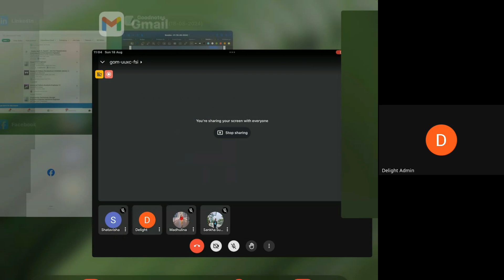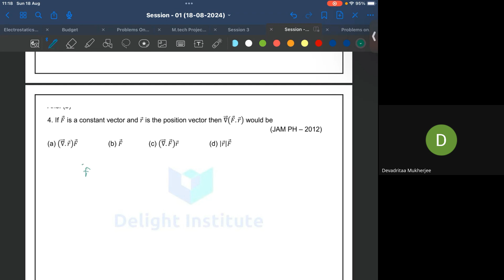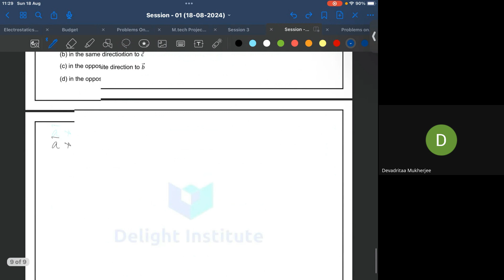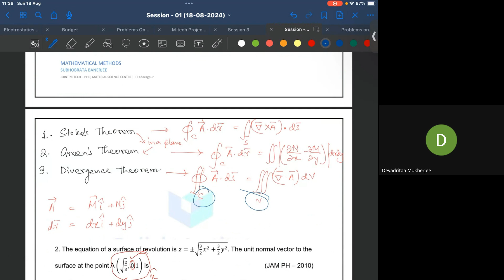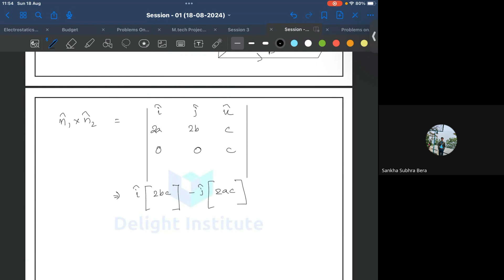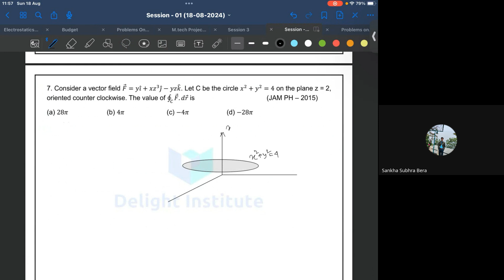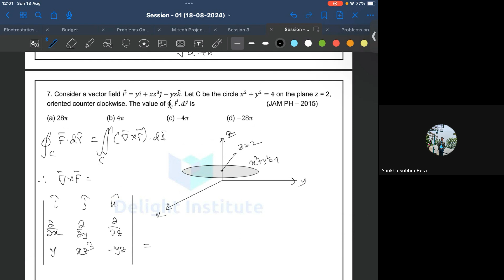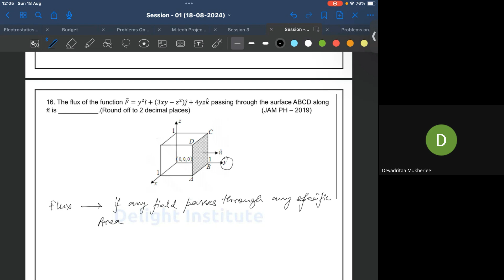JAM 2025 Crash Course Session - 01(Vector Analysis) 18082024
IIT JAM MATHEMATICAL METHODS